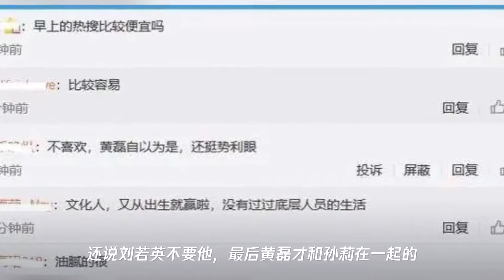一大早妻子孙莉跳舞上热搜,黄磊被牵连扒出和刘若英恋情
➤Thanks收看！